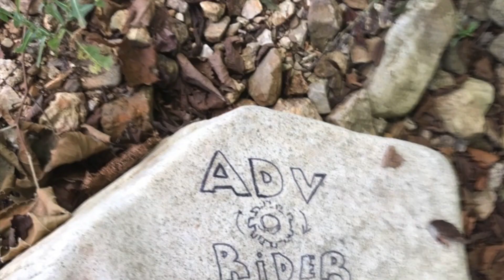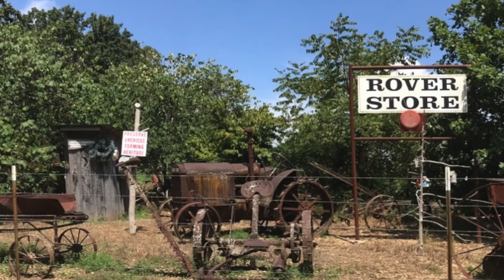SoMO Dual Sport Ride - Woods & Water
Great group Ride in Southern MO - Aug 2020.

Adventure Palooza - 2020 - Sept 25-27